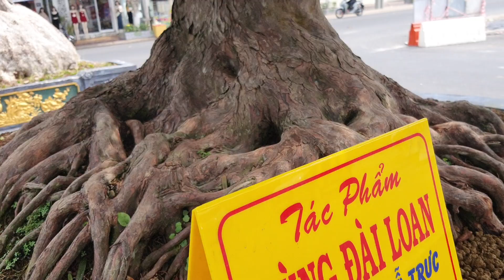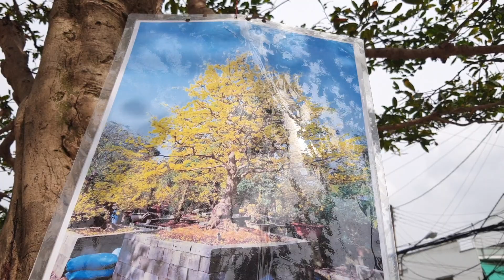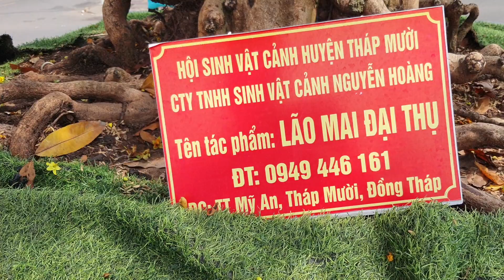Festival Sa Đéc (vốn đầu tư ban đầu chỉ có 15k cho 1 tác phẩm)